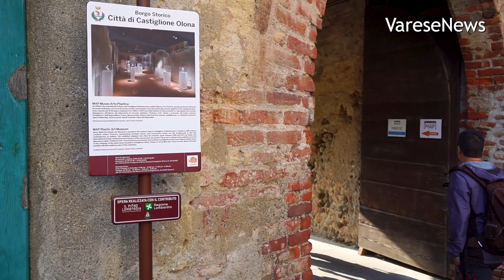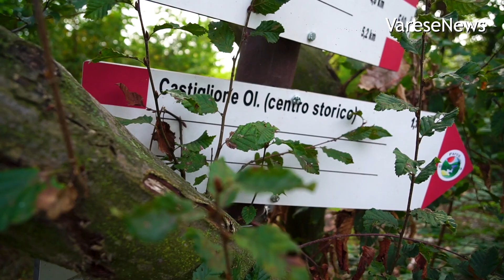Di Lati in Lati, a piedi da Vedano Olona a Torba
Nove chilometri a piedi per collegare i due stabilimenti produttivi della Lati. In mezzo tanta natura, corsi d'acqua, parchi e tanta storia e monumenti. Visita a Castiglione Olona al MAP, Palazzo Branda e alla Collegiata